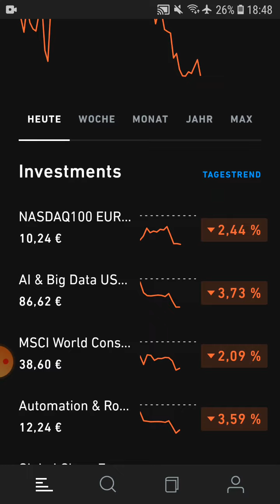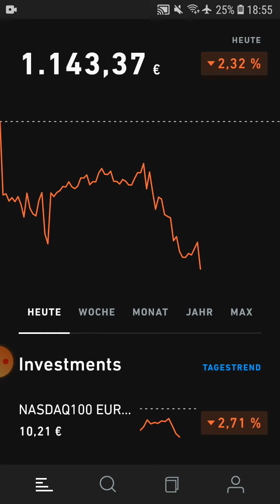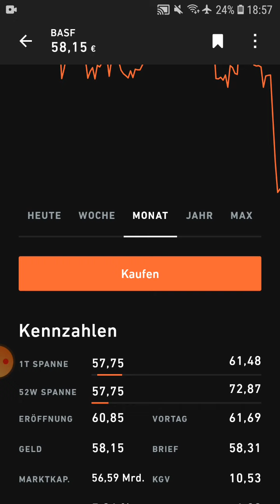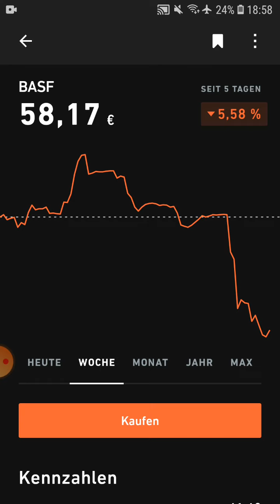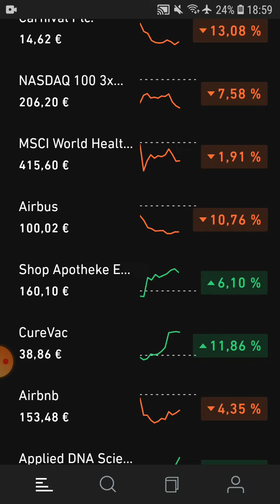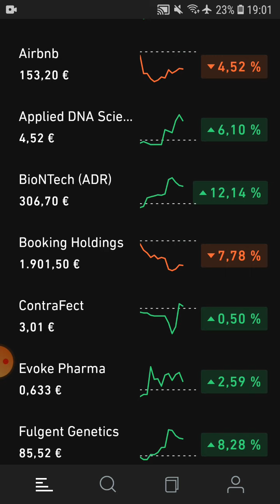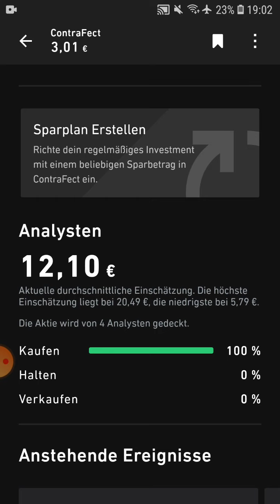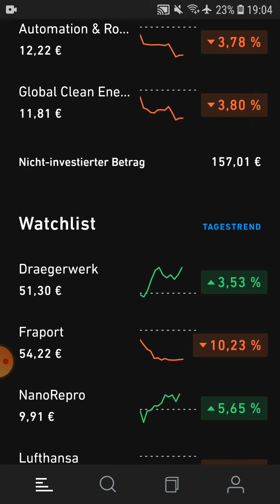-2,30% 👎Börsencrash 2021? BioNTech, Moderna, CureVac, Novavax 💪 Fraport, Lufthansa, TUI, Carnival👎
Folge 89  Wichtige Info: Dies ist keine Anlageberatung! Ich zeige euch lediglich, in was ich investiert bin und teile mit euch meine Gedanken! :-)
Ein Börsentag, der für viele zum Vergessen war. Krasse Abstürze, unerklärliche Panik und vogelwilde Stunden... doch was war passiert und warum?
Die neue Corona-Mutation B.1.1.529 mit ungewissen Folgen, mögliche Ausgangs- und Reisebeschränkungen, die ähnlich, wie Anfang 2021 global eintreten könnten, kommt es zu großer Unruhe auf dem weltweiten Börsenmarkt.
Ich persönlich gehe davon aus, dass es zu einer zweistelligen Korrektur kommt, vielleicht sogar auch zu einer Krise, ähnlich der, die wir Anfang 2020 hatten.
Bin weder Crashprophet noch Pessimist und zeige dir zudem im Video, warum ich die aktuelle Situation hochspannend und faszinierend finde.
--- Melde dich bei Trade Republic an und erhalte 15 Euro Startguthaben. (Werbung)